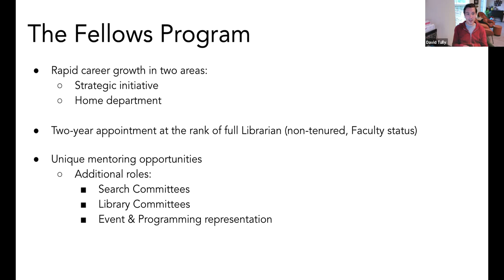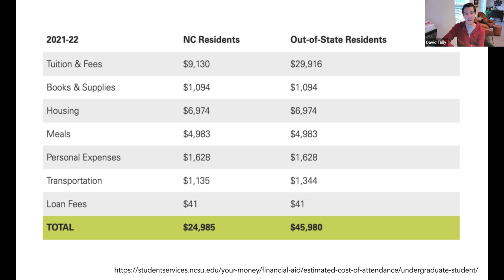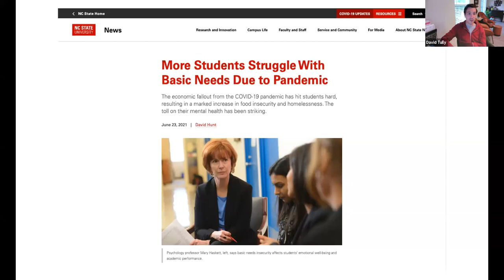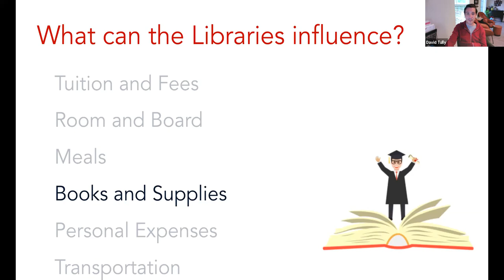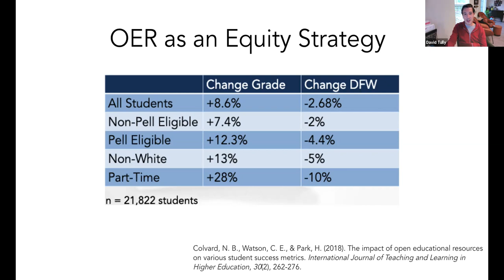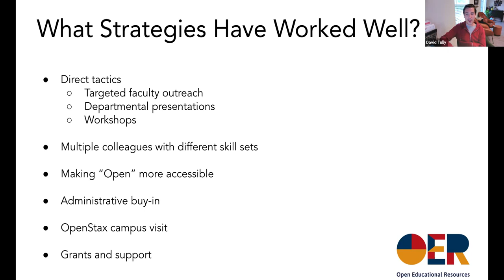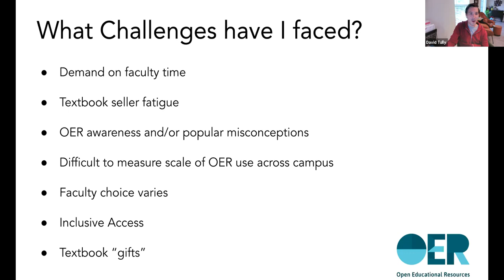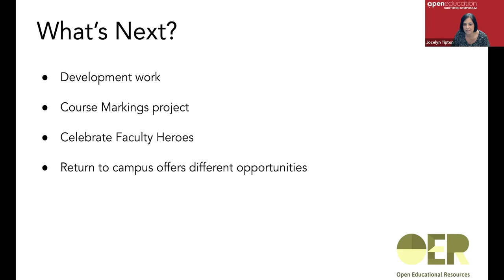Driving OER Adoption as a Key Part of Student Advocacy: A Reflection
In July 2019 North Carolina State University Libraries created an innovative strategic initiative which placed a newly-qualified librarian at the heart of the University’s effort to support non-traditional students. I was asked to investigate and implement inclusive strategies the University Libraries can use to help vulnerable students succeed at NC State by seeking to plant the Libraries directly into gaps within nontraditional students' knowledge and understanding that are grounded in class and cultural background, not lack of aptitude or application. To that end, my project was tasked with gathering and sharing information about Libraries’ resources and initiatives that aim to reduce the overall financial burden of higher education.

While the Libraries have no direct control over many of the ever-increasing incremental fees associated with higher education, they maintain a unique ability to influence the textbook ecosystem. Empowered by a new institutional partnership with OpenStax, I co-led a campus-wide project team to promote to and work alongside faculty in an effort to adopt OER at the expense of the contemporary textbook publishing model. This project was an effort to further drive student success, retention, and completion against the creep of a competitive textbook publishing world encompassing access codes, time-limited e-texts, and inclusive access.

I invite you to join me as I reflect upon two years of an initiative during which we have found sustained success in helping to save our students hundreds of thousands of dollars in textbook costs through influencing and supporting multiple faculty in adopting, remixing and creating OER, affecting thousands of students. I will also reflect upon the challenges I have encountered along the way and share strategies to allow others to use our work to date as a research and activist model to promote student advocacy at their own institutions.

Presenters:
David Tully